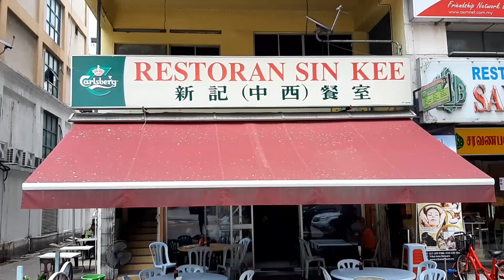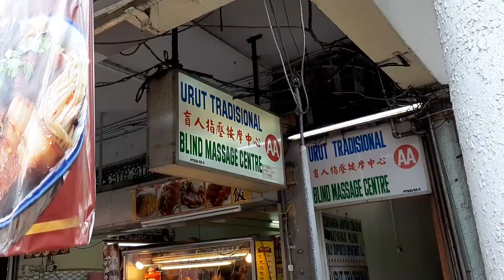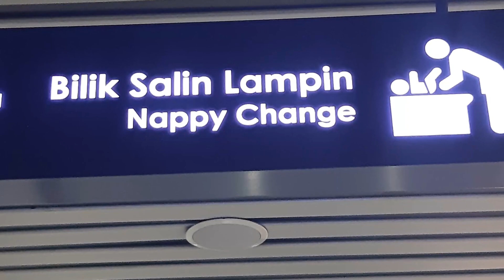Kuala Lumpur, Malaysia: The Best Things to Do, See & Eat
J. blue visits KL in this latest travel adventure video and shows some of his favorite places in this magical city.

Your support is greatly appreciated and allows us to continue traveling and making great content! Thanks for everything you do!!!